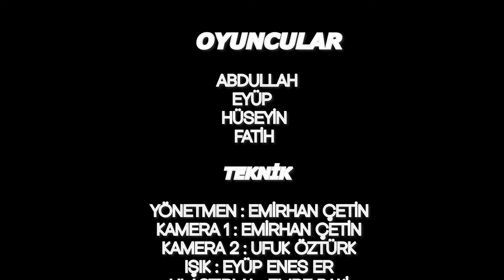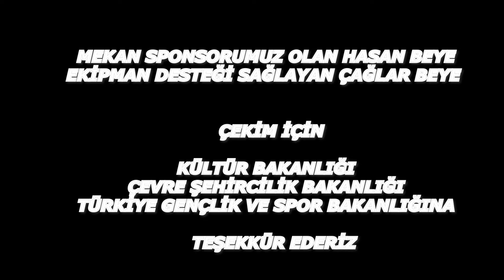DENGELER (KISA FİLM)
beykent üniversite yönlendirilmiş çalışma dersi için kısa film projesi destek olan herkeze teşekkür ederim...